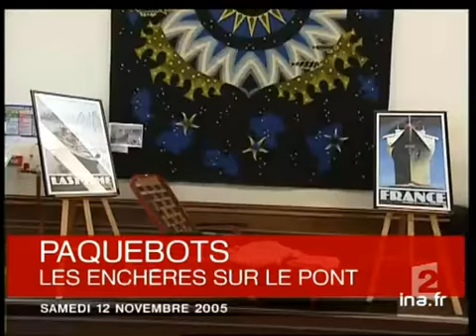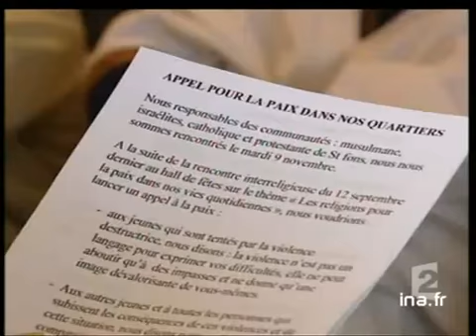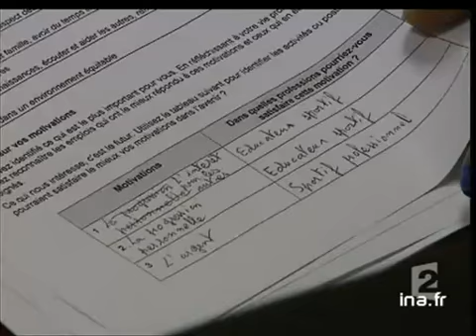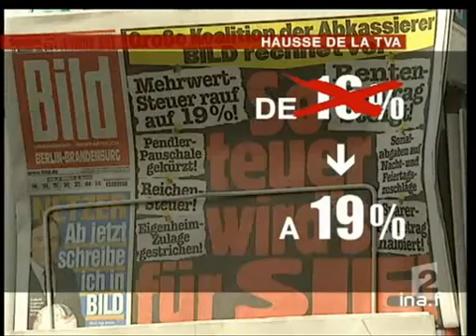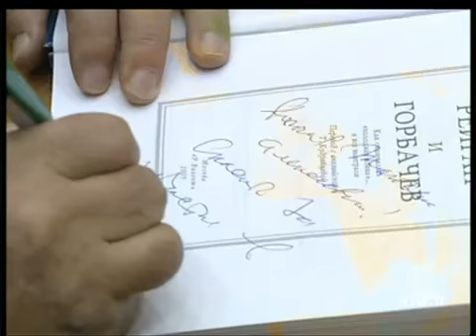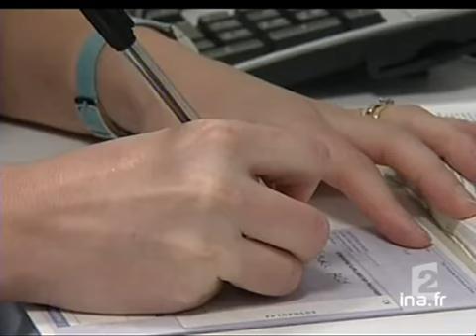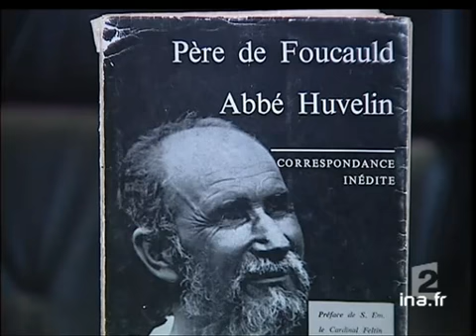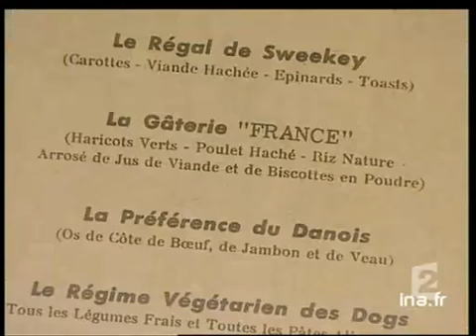20 heures le journal : [émission du 12 Novembre 2005]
12 novembre 2005
1. [Plateau début]

2. [Paris sous surveillance]
Reportage. Afin d'éviter tout débordement, Paris a été placée sous surveillance pour ce samedi de week-end férié. Plusieurs milliers de policiers sont en place, dans le coeur de la capitale et aux abords des gares. Vigilance également autour du [...]

3. [Plateau lancement : Rhône, appel au calme religieux]

4. [Rhône, appel au calme religieux]
Reportage. Le point sur les violences urbaines qui se sont déroulées dans le Rhône où, après les incidents de Lyon, un appel au calme a été lancé par des communautés religieuses. Le préfet du Rhône a décidé d'un couvre-feu pour les mineurs dans onze [...]

5. [Plateau lancement : Carpentras, Mosquée]

6. [Carpentras, Mosquée]
Reportage. Le point sur l'attaque contre la mosquée de Carpentras où des cocktails molotov ont été lancés à l'extérieur du bâtiment pendant que les fidèles étaient en prière.
Le sujet alterne des images factuelles de la mosquée avec les interviews [...]

7. [Plateau brèves]
à 20:07:28:00 - 00:00:51:00
Succession de brèves en images.

8. [Polémiques sanction policiers]
Reportage. Le point sur les réactions des policiers et des syndicats de policiers qui ont du mal à accepter l'incarcération d'un des leurs, une des sanctions faisant suite à la bavure de la Courneuve. Même s'ils considèrent que les faits sont [...]

9. [Plateau brèves]
à 20:10:14:00 - 00:00:51:00

10. [Contrat accompagnement emploi]
Reportage. L'emploi est au centre du profond malaise qui touche les jeunes de banlieue. Témoignage d'un bénéficiaire du contrat d'accompagnement à l'emploi, contrat financé par l'état et à destination de ceux qui n'ont aucune formation.
Le sujet [...]

11. [Plateau lancement : Cargo en perdition]

12. [Cargo en perdition]
à 20:13:11:00 - 00:01:08:00. - Marine Nationale (service info carrière)
Reportage. Le point sur la situation du navire cargo  battant pavillon maltais et transportant du bois qui se trouve en difficulté au large du Finistère après une avarie moteur. Il a perdu une partie de sa cargaison de bois dans une zone où passent [...]

13. [Plateau lancement : Allemagne, coalition]

14. [Allemagne, coalition]
Reportage. Evocation de l'accord trouvé entre la droite et la gauche en Allemagne sur un programme de gouvernement de grande coalition. Le chômage et la fiscalité seront au coeur des préoccupation de cette coalition.
Le sujet alterne des images [...]

15. [Plateau brève : pétition communistes russes]
Brève. Commentaire sur images factuelles : pétition pour le maintien du corps de Lénine dans son mausolée de la Place Rouge à Moscou.

16. [Lénine, quoi en faire]
Reportage. Polémique autour de la dépouille de Lénine. Une partie des russes désirent qu'elle reste sous son mausolée de la Place Rouge à Moscou, une autre voudrait que Lénine soit enterré aux cotés de sa mère à Saint Pétersbourg selon ses dernières [...]

17. [Plateau brèves]
à 20:18:18:00 - 00:01:13:00

18. [Infirmières Grande Bretagne prescription]
Reportage. Le point sur la réforme, en Grande Bretagne, donnant aux infirmières et aux pharmaciens l'autorisation de prescrire des médicaments ceci afin de faire face à la pénurie de médecin. Cette réforme est contestée.

19. [Plateau lancement : Charles de Foucauld, portrait]

20. [Charles de Foucauld, portrait]
Reportage. Portrait du Père Charles De FOUCAULD,  frère des pauvres en Algérie et au Sahara en particulier, sa terre de mission. Mort en 1916, le père Charles de Foucauld doit être béatifié demain au Vatican. Evocation d'une vie au service des plus [...]

21. [Plateau lancement : Vente aux enchères]

22. [Vente aux enchères]
à 20:23:34:00 - 00:01:48:00. - Institut national de l'audiovisuel
Reportage. Présentation de la vente aux enchères exceptionnelle, organisée à Cherbourg, d'objets de paquebots de légende et de mobilier qui ont navigué notamment sur le France.
Le sujet alterne des images factuelles de la vente et des objets et des [...]

23. [Plateau brève : Rugby France Canada]
Brève. Commentaire sur images factuelles : victoire de l'équipe de France de rugby qui a écrasé le Canada 50 à 6 au stade de la Beaujoire, à Nantes.